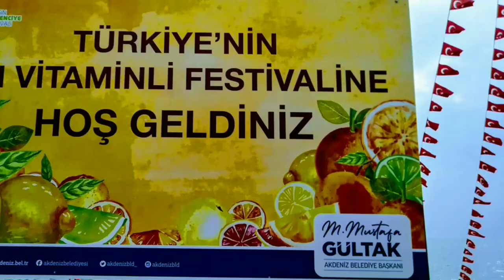АНСАМБЛЬ "КАЛИНКА" ИЗ БРЯНСКОЙ ОБЛАСТИ НА ЦИТРУСОВОМ ФЕСТИВАЛЕ // МЕРСИН 2019// Narenciye Festivali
В этом видео вы увидите выступления анамбля " КАЛИНКА" из Брянской области России. Своими танцами они очаровали всех жителей Мерсина на Цитрусовом фестивале в 2019 году. Narenciye Festivali 1-2-3 Kasım 2019' da